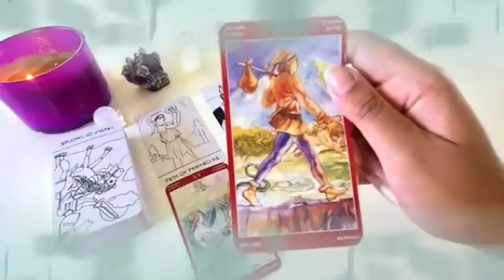برج الثور من 27 إلى 7 أغسطس 2024 💎 رجل يراقبك من بعيد🤔هذا اسمه 😏مكان حبك😍لا يستطيع نسيانك😔